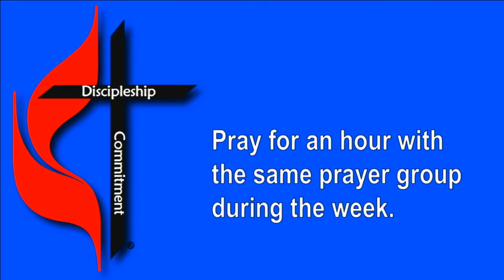"Give us this day our daily bread", sermon by Rev. Kate Payton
Part 4 of our sermon series on "The Lord's Prayer"